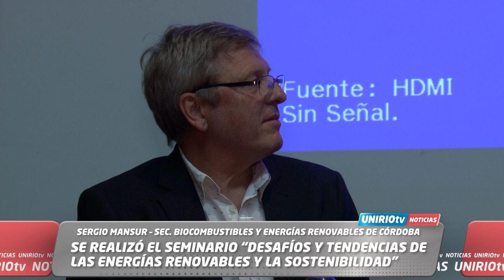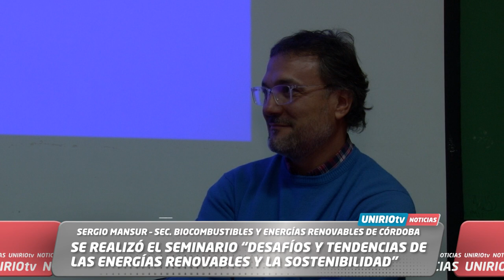SE REALIZÓ EL SEMINARIO “DESAFÍOS Y TENDENCIAS DE LAS ENERGÍAS RENOVABLES Y LA SOSTENIBILIDAD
SERGIO MANSUR – SEC. BIOCOMBUSTIBLES Y ENERGÍAS RENOVABLES DE CÓRDOBA
UniRio TV
Universidad Nacional de Río Cuarto
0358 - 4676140